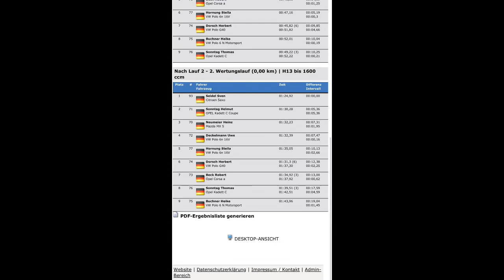Slalom 1. AC Bamberg 2023 Citroen Saxo Seidel Sven #93